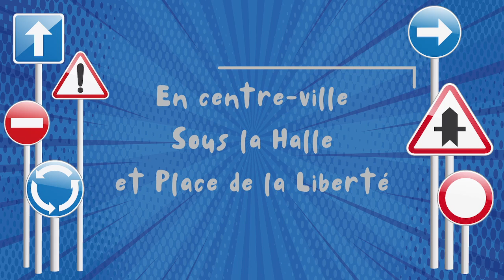Sécurité routière 2022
Jeudi 2 juin à partir de 9h
La journée de prévention routière à Saint-Lys à destination des établissements scolaires se déroule tous les ans en juin.
Elle est organisée par le CCAS en partenariat avec des organismes professionnels et bénévoles de la prévention routière.